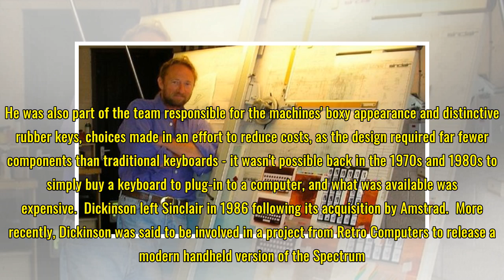Rick Dickinson, designer of the Sinclair Spectrum, dies following battle against cancer | V3